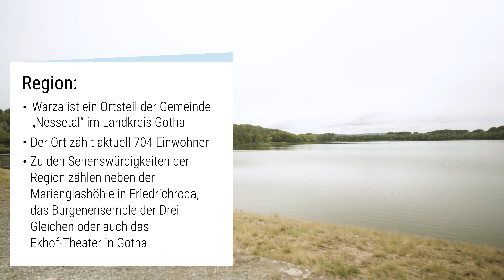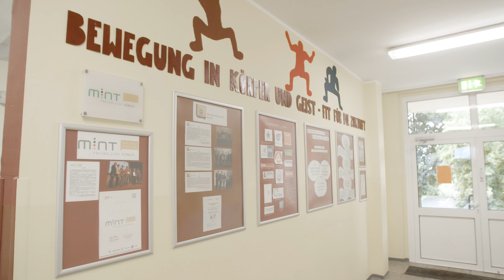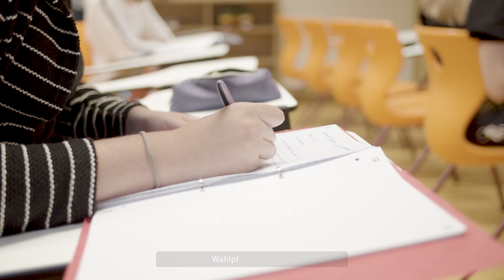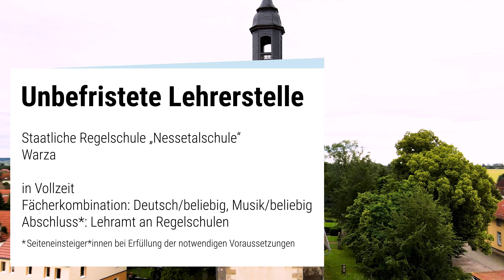Schulportrait Warza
Werde Lehrer*in in Warza!

Die Staatliche Regelschule Nessetalschule in Warza sucht zur Verstärkung Lehrer*innen für Deutsch/beliebig und Musik/beliebig.
Der Einsatz digitaler Medien ist in der digitalen Pilotschule Teil des Schulkonzepts ebenso wie die fächerübergreifende Arbeit der Schüler*innen im Wochenplan.
Das Kollegium freut sich über engagierte neue Gesichter und Warza heißt euch herzlich willkommen!